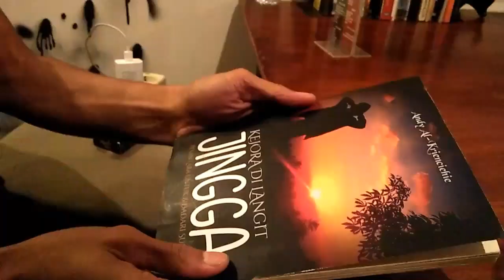KOPI ASLI ARABICA KERINCI DI BAHUNG CENDIKIA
Kopi Arabika Asli Di Bahung Cendikia Terletak Di Siulak, Kerinci, Jambi